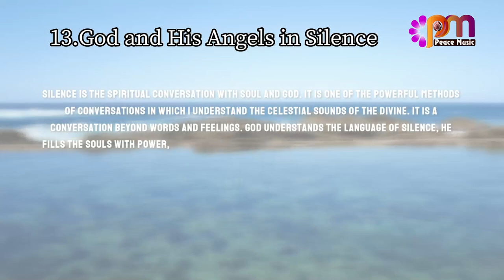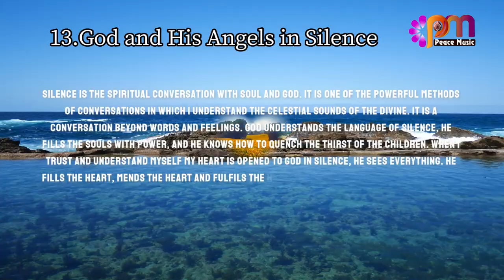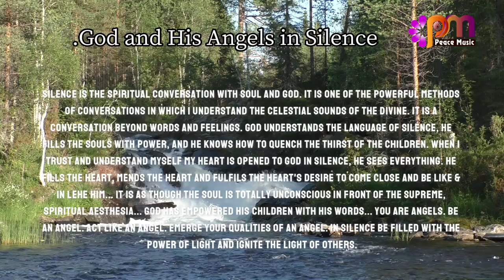13 God and His Angels in Silence